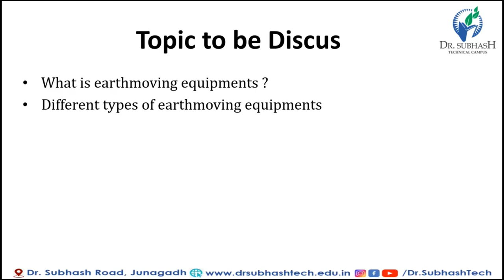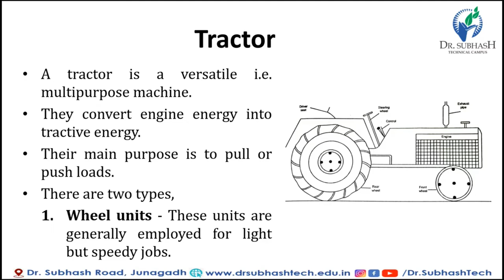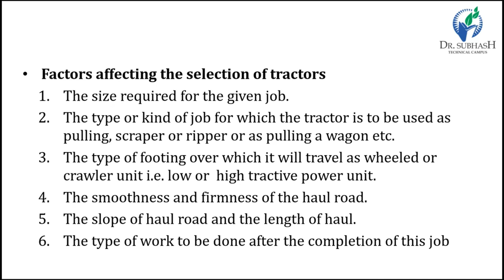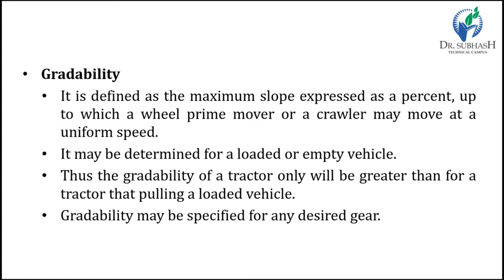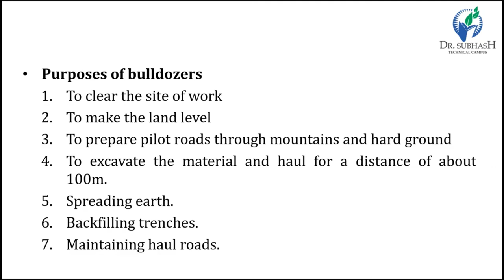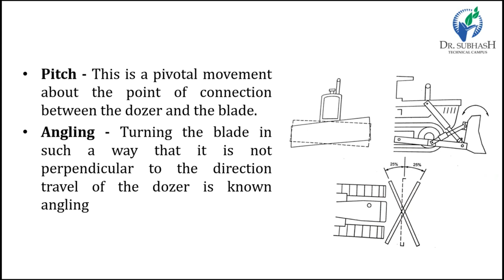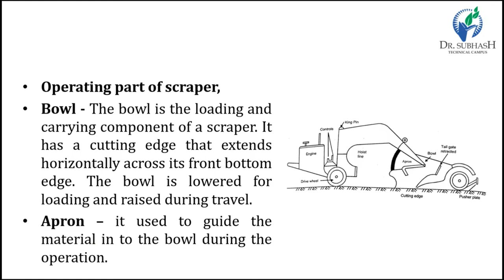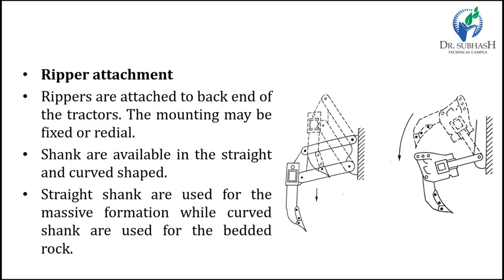ACT-Lecture 8-Earthmoving Equipments-By Prof.S.H.Thumar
- what is earthmoving equipment
- different type of earth moving equipment
1. Tractors
2. Bulldozers
3. Graders
4. Scrapers
5. Rippers